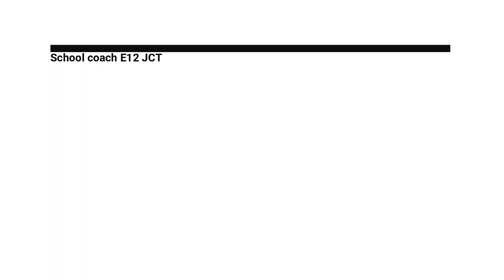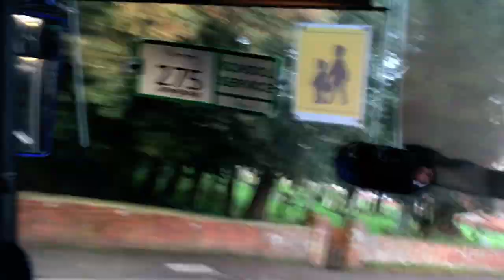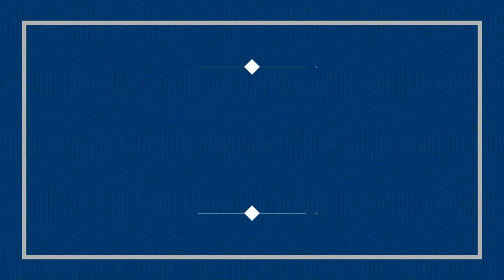School coach E12 JCT Ride in the afternoon 04/12/2019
oday we take a Ride on a  2003 Bova Futura FHD12.340 E12 JCT (YJ03 GYE)
owned by Johnsons coach & bus travel!!! The Route is the 154 my School Route